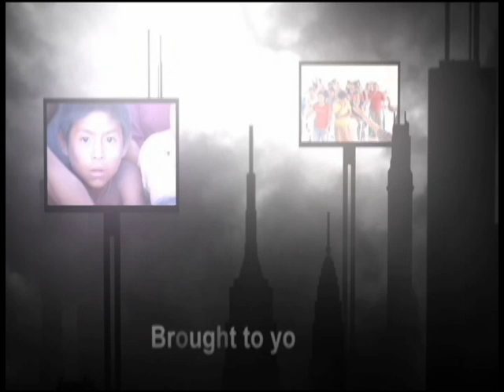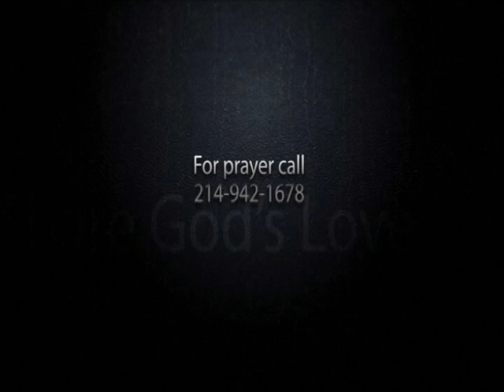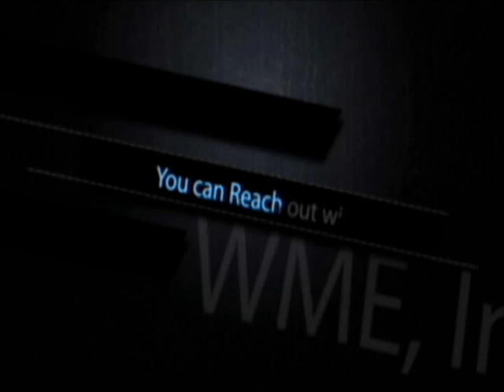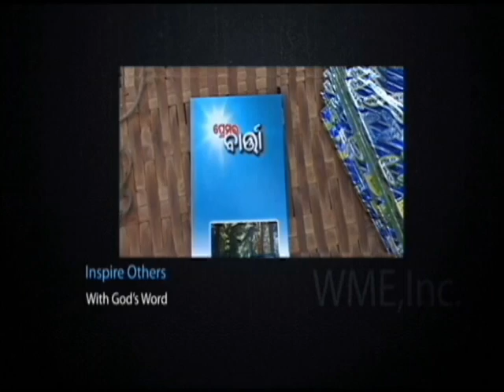The Life of Paul 035 Paul The Fugitive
The Path #399 Lop035 Closed Captioned 28:30